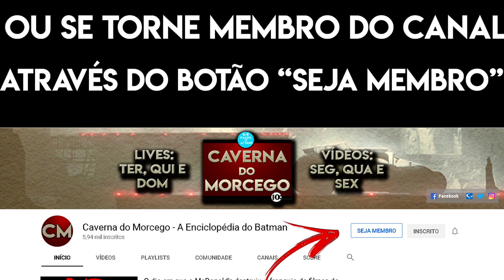Os reais motivos que levaram Ben Affleck a abandonar o manto do Batman!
E hoje vou trazer minhas considerações sobre a matéria da New York Times, onde Ben Affleck revelou todos os problemas pessoais que teve e o que levou a deixar de interpretar o Batman nos cinemas.

Concorda com a minha opinião?

Confira o vídeo e deixe o seu comentário!

Valeu!